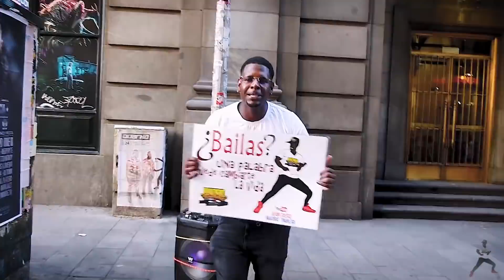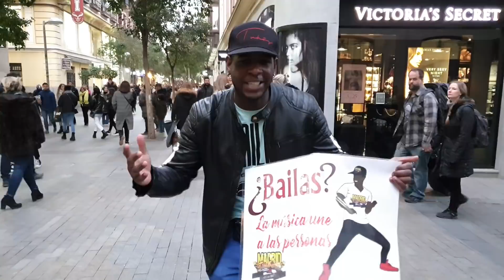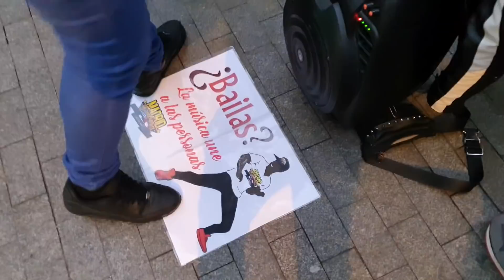OFREZCO BAILAR SALSA CUBANA Y ME SORPRENDEN 😱l GRACIAS A TODOS